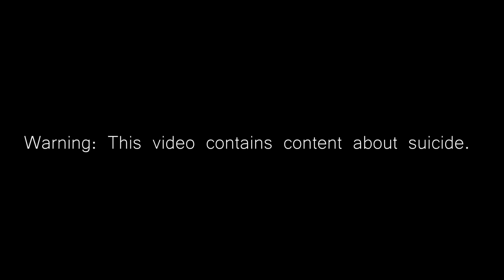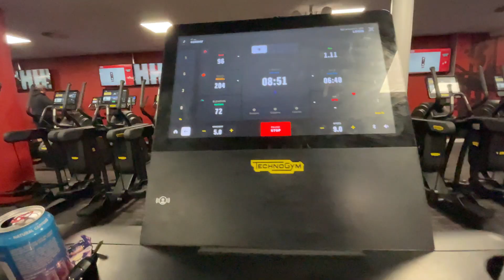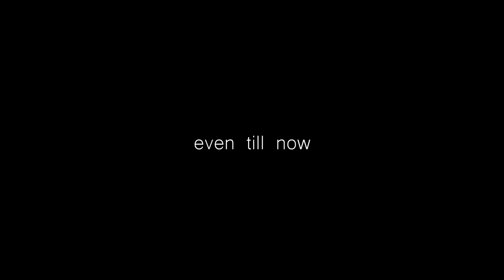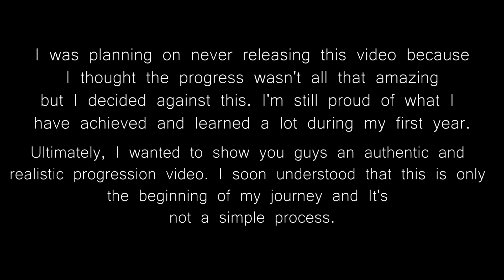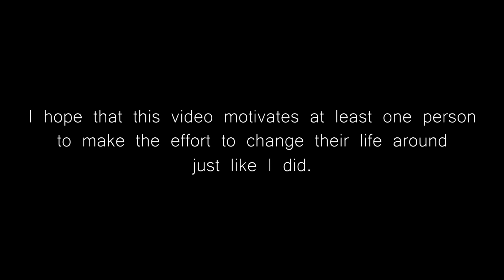My 1 Year Natural Body Transformation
As I explained in the video, I was very reluctant to post this as I felt as if the progress at the end of my initial first year was very underwhelming whereas I realised this was quite the opposite. This is literally only the start of what I'm trying to achieve and I have a long way to go. Originally this video was going to last around 20 minutes but I decided to cut it down so apologies if it seems like a very condensed video lol.

If you are watching this and considering to go the gym then the only advice I can give is to literally go for it. Hands down the best thing I have ever done and that's why I haven't stopped.

2024. More is to come. I am nowhere near finished.